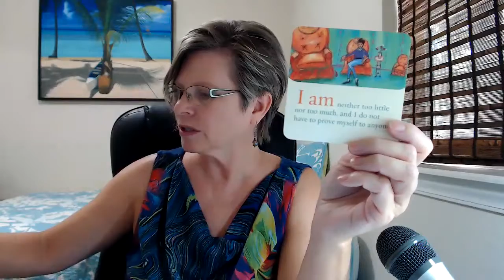Daily Angel Insight: Be Assertive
💜 Today's Daily Angel Insight encourages you to be assertive plus remember that you are neither too little or too much.

Upcoming Minnesota Events

Night with the Angels
Tues. Sept. 17th - 6:30pm - 8:30pm

Tues. Sept. 24th - 6:30pm - 9:30pm

Private Readings in Minnesota
Sat. Sept. 21st - 9:00am - 4:00pm
Reserve your time:

Want to live a more authentic balanced life?
🌴Join me for the Vitally You Retreat on MAUI in November 2019🌴
Spend a week with me and the Archangels in the tropical paradise of Maui!
Have questions?

Calling all REALTORS!
Join this private FREE Facebook group just for you! I share feng shui tips, inspiration and advice to help realtors create more success and harmony within their lives and businesses. If you want to sell homes faster and have more balance in your life, then this group is for you!